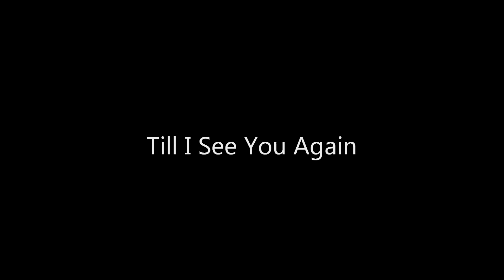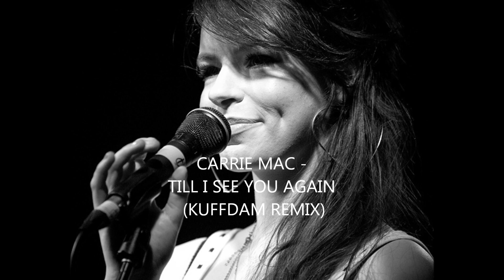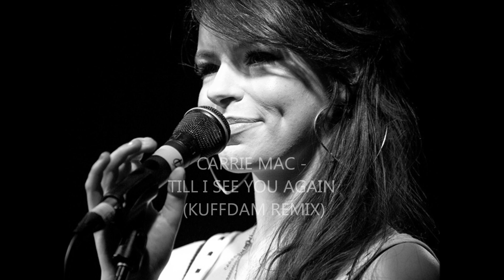Carrie Mac - Till I See You Again (Kuffdam Remix)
Kuffdam on the remix duties for Carrie Mac